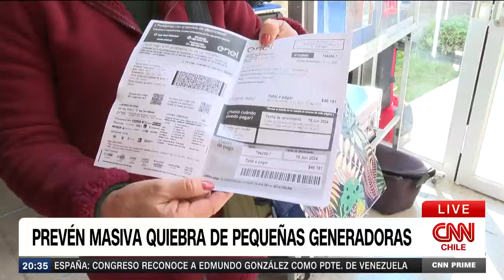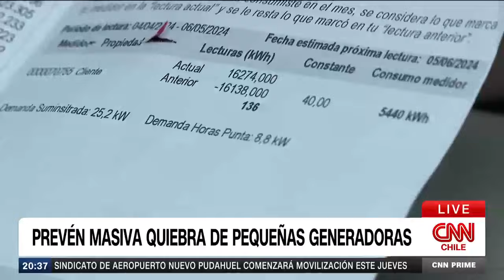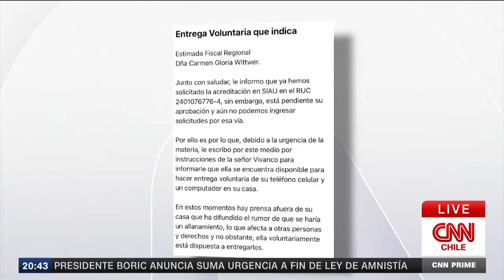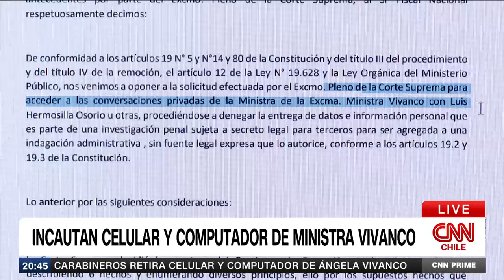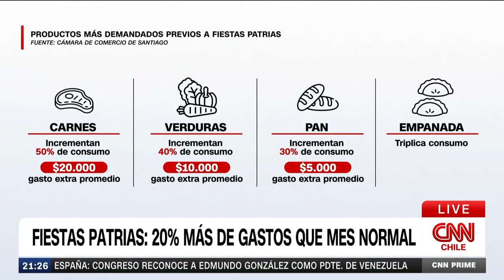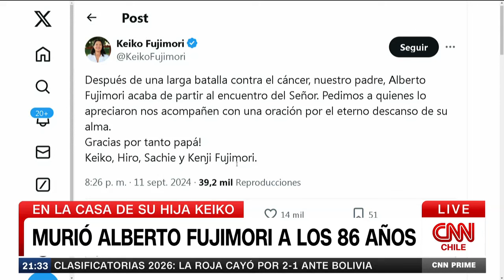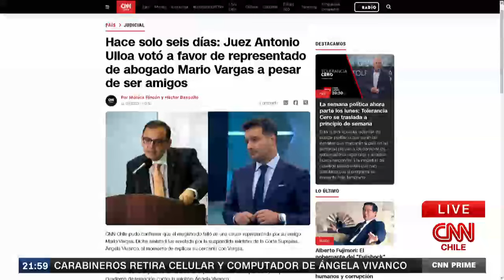Incautan celular y computador de Vivanco en un proceso de carácter voluntario | CNN Prime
En una nueva edición de CNN Prime, junto a Mónica Rincón, revisamos las noticias que marcaron la jornada.